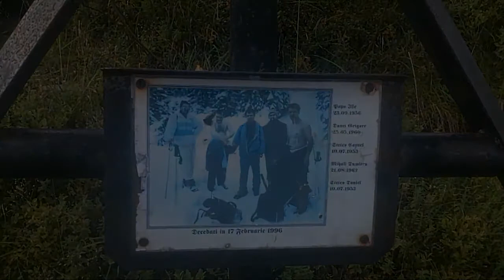Rumunia na MTB (cz. 6) - G. Rodniańskie (Rodnei)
Najwyższy szczyt Karpat Wschodnich poddał się prawie bez walki. Wstrzeliliśmy się między burze. Vârful Pietrosu stawiał opór jedynie grawitacją i kiepskim oznakowaniem drogi. Trochę się błąkaliśmy na dole, zanim wreszcie wróciliśmy na szlak. Rowery i część betów w sakwach zostały w chaszczach tuż nad granicą parku, a my - z buta - dotarliśmy nocą na biwak w pobliżu Lacul Iezer. Stąd, po kilku godzinach snu, wdrapaliśmy się na szczyt. Łaskawy Pietros, mimo przydepnięcia mu czubka, nagrodził nasz wysiłek pięknym widokiem o wschodzie slońca. A wysiłek jazdy na młynku i pchania obciążonych rowerów - pięknym zjazdem.
Nasze obawy o wytrzymałość aśkowych Maratonów na takich kamienistych zjazdach okazały się na wyrost. W tym roku nie bylo żadnych problemów z oponami (wyłączając mojego potrójnego kapcia na kolcach w Čiernej nad Tisou). Schwalbe Marathon zasłużenie zdobył uznanie wśród turystów - sakwiarzy.